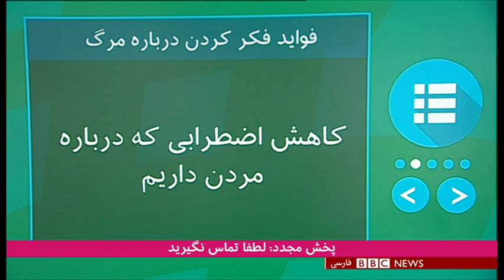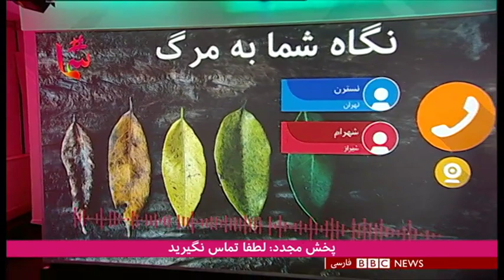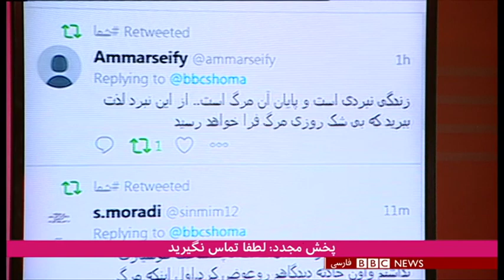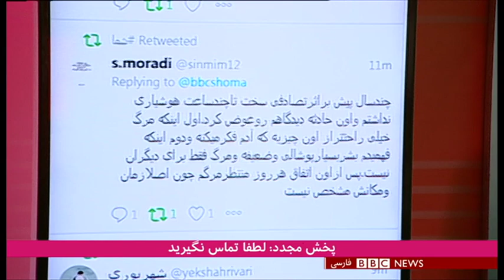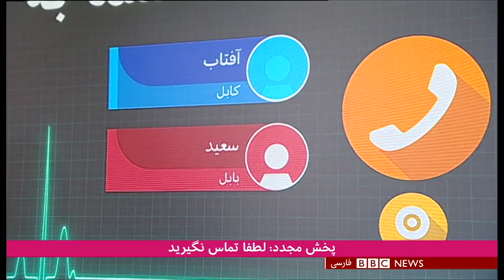شما: آیا به مرگ‌تان فکر می‌کنید؟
نگاه شما به مرگ چگونه است؟ چقدر درباره آن فکر می‌کنید؟ فکر کردن درباره مرگ چه تأثیر مثبت یا منفی روی شما دارد؟ اگر فرزند کوچک‌تان در این باره از شما بپرسد، چطور درباره مفهوم مرگ به او توضیح می‌دهید؟ پاسخ برخی از مخاطبان و روانپزشک مهمان برنامه را به این سوالات بشنوید.